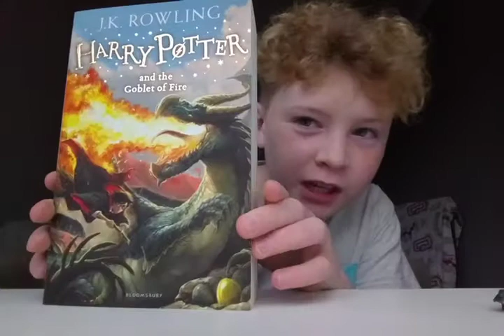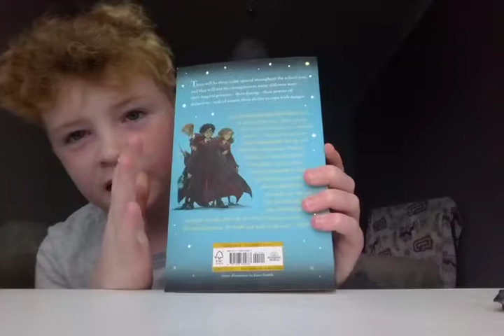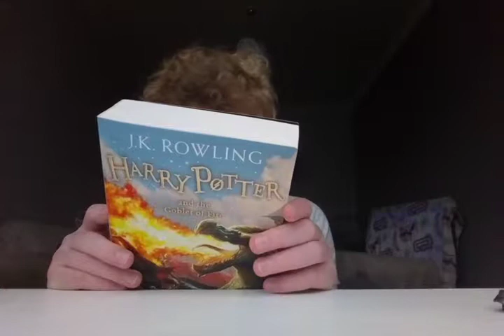Harry potter and the goblet of fire book revue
10 ⭐ or less find out now